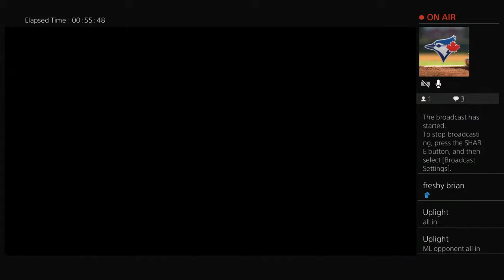Catching L in warzone